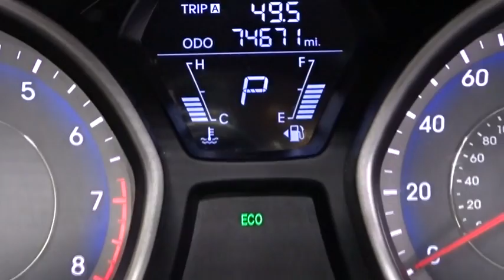2012 Hyundai Elantra Woodside, Queens, Manhattan, Whitestone, Brooklyn, NY 167068T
2012 Hyundai Elantra

Paragon Honda
57-02 Northern Blvd

Vehicle Location: 55-02 Northern Blvd, Woodside NY 11377.**No Games, No Gimmicks, The price you see is the price you pay** Paragon Honda is honored to offer this fantastic 2012 Hyundai Elantra finished in Black.MUST TAKE SAME DAY DELIVERY ON ALL ADVERTISED ITEMS. brbrbrbrTo find the best price, we do the research before you do to provide you with the best value on every vehicle. We are the winners of the prestigious President's Award 2 years in a row, due to our customer oriented sales process. Must present a print out of this ad to receive discounted price. Vehicle location noted is at time of writing this descriptionbrCertified vehicles:  2011+ Honda models with 80k miles or less. brThe displayed Pre-Owned Vehicles are in limited quantities, unique, and often are one of a kind based on the specific vehicle's options, colors and mileage. These Vehicles are offered on a first come first served basis, and subject to prior sales.brIt should be understood that the displayed vehicles are a sampling of what may be available, not every vehicle will be available continuously at all times and for every consumer, and often additional like vehicles will be available and not yet posted. brDue to the high demand for our individually selected vehicle inventory, there may be times that an individual vehicle is no longer available at the time you arrive at the Dealership. This is due to a time delay between posting the vehicle, its actual sale and delivery and removal from the web site. Posting, sale and delivery of all pre-owned vehicles is an evolving process. Sometimes displaying vehicles may still not be available for a variety of reasons, such as subject to prior sales, removal and transport elsewhere, awaiting title and ownership confirmation. brTo better insure the specific vehicle's availability, you should contact the Dealership to confirm its present availability.